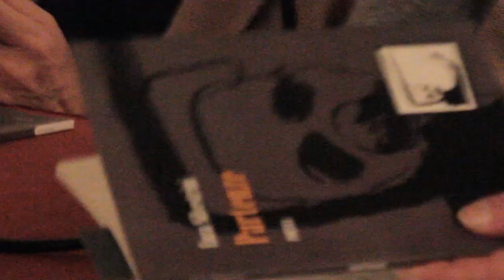MuDiSS, Castellammare di Stabia - 8 novembre 2014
Simboli Immagini Suoni - Strumenti del vivere in poesia
Conferenza organizzata dall'Associazione Achille Basile - Le ali della lettura nell'ambito della seconda edizione dello Stabia Teatro Festival. Con Carlo Di Legge, Marco Ferrazzoli, Monica Martinelli, Enza Silvestrini.
Riprese di Tiziana Adolescente e Francesca Pasqua.